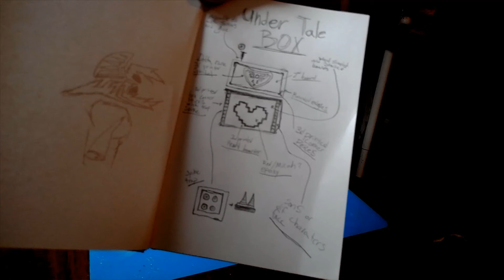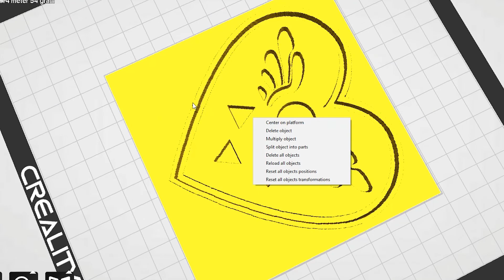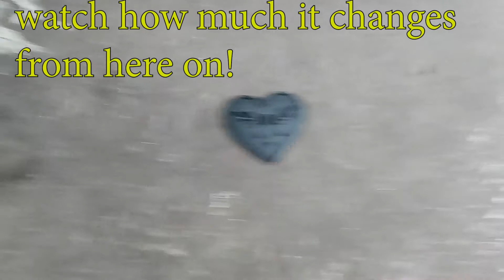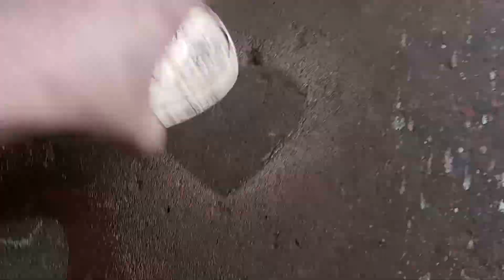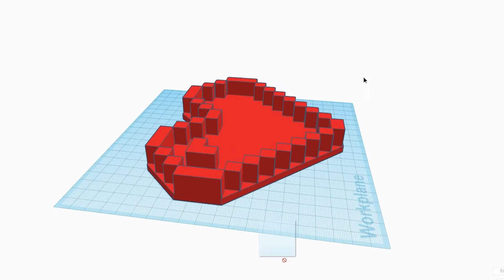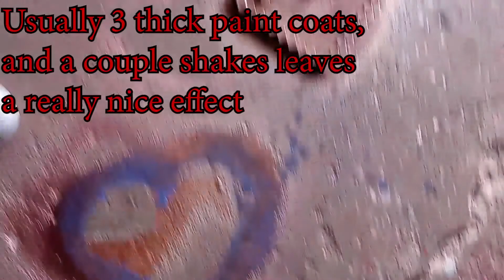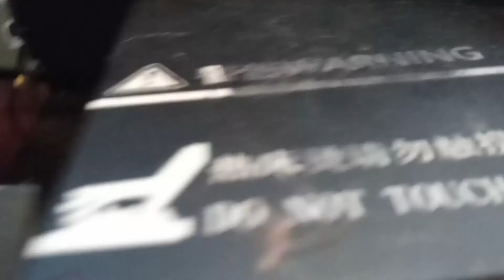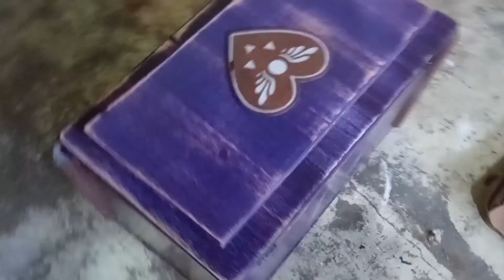UNDERTALE CHEST BUILD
Welcome to From The Heart! my new channel where i make different items from across all sorts of different media as well as original ideas. if your coming over from from my other channel Bront thank you so much for following! please give me some ideas on what to build next :)